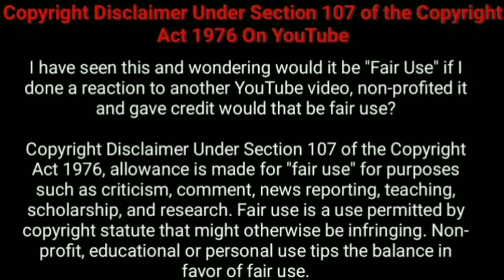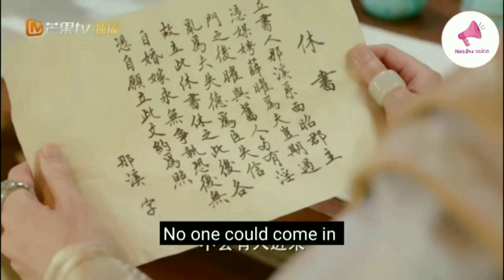The sleepless princess/part 19/Chinese drama explained in Tamil/Tamil vilakkam/ Nandhu Voice